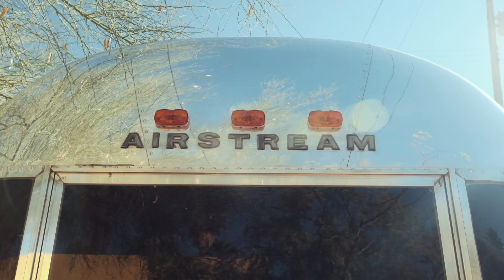Vlogging with the fuji xt3, osmo pocket and Moment app on iphone pro max 2020!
I wanted to test out all these different ways film. Hope you guys enjoy the vlog!:)

Products mentioned in the video:
Rode Video Mic Pro

DJI Osmo Pocket

Products I used and Love:
Sony A7III
Sony 24-70mm G Master
DJI Osmo Pocket
Go Pro 7
Profoto B1
Phottix Raja 105
Profoto Lithium
Fuji xt3 body
Fujinon XF23mmF2
DJI Osmo Pocket